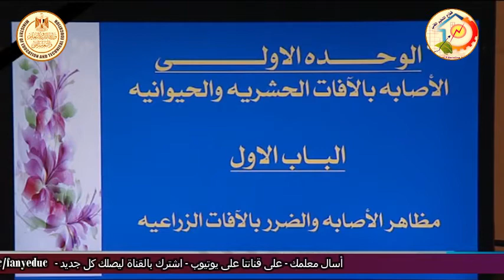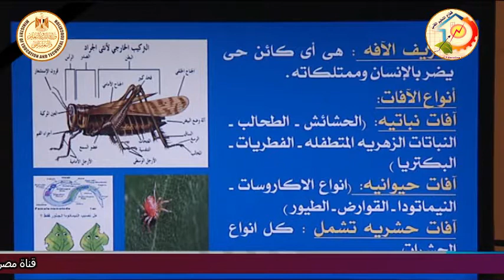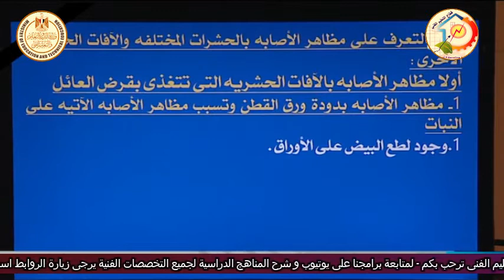الصف الثالث زراعى - افات زراعية - مقدمة عن المادة - د وائل السيد